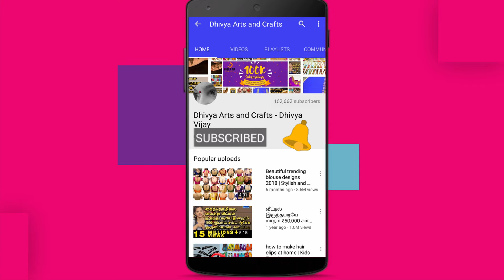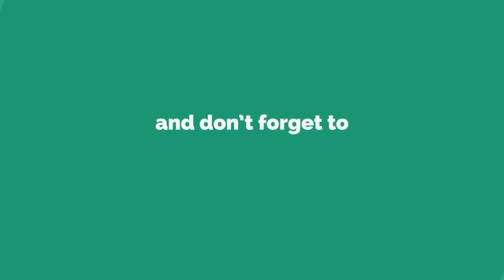fabric painting with aari work blouse | fabric painting on clothes | aari embroidery | #256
fabric painting with  aari work blouse for beginners | fabric painting on clothes | aari embroidery | #256 .